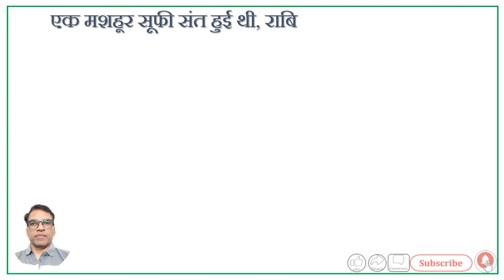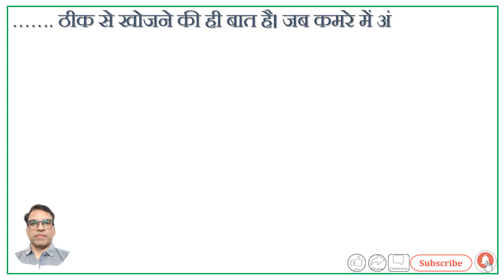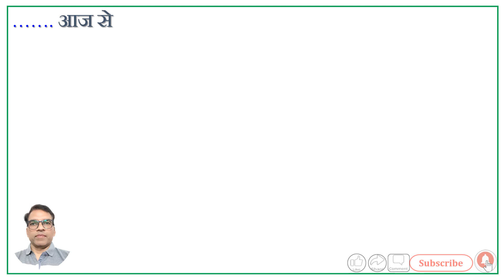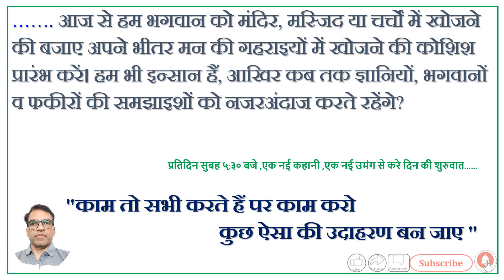motivational Story#क्या मंदिरों और मस्जिदों में भगवान मिलेंगे?अगरहाँ तो कैसे,अगर नहींतो कहाँ?video